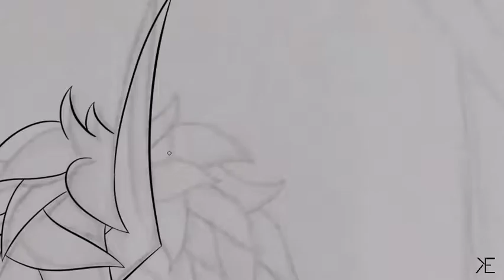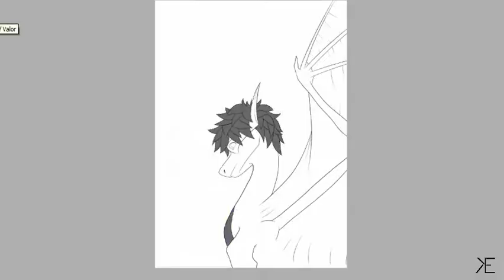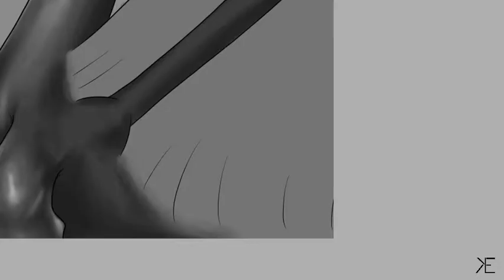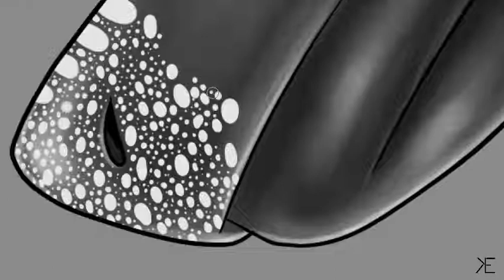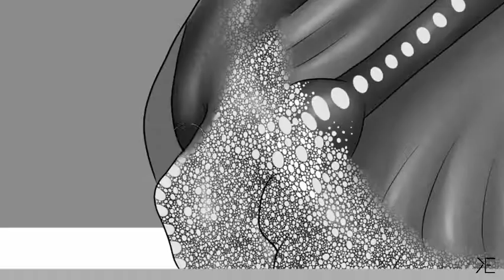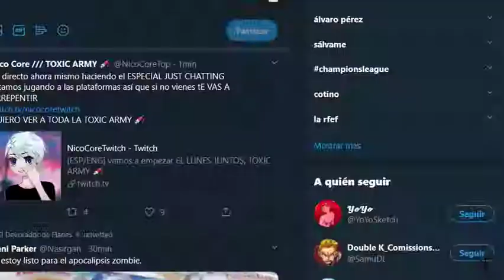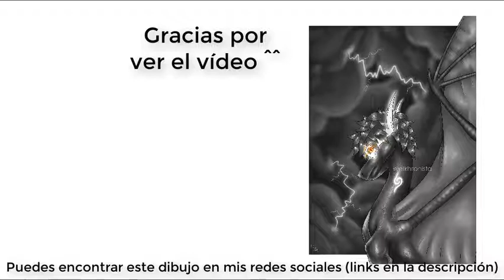Thunderstorm- Speedpaint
Después de casi 1 año sin subir nada por aquí, os traigo otro speedpaint digital que espero que os guste mucho ^^. Ahora que tengo un mejor ordenador, voy a intentar traer vídeos más a menudo, aunque tampoco quiero asegurar nada por lo inconstante que soy en esta red social xDDD

(Para hacer este dibujo he utilizado un monitor Huion GT-185 y el Easy Paint Tool Sai)

Así que nada, espero que el vídeo os haya gustado mucho, de ser así, no os olvidéis de dejarme un like, (que me haría mucha ilusión jajaj) un comentario y si no estáis suscritos, ¡suscribíos! Me ayudaríais muchísimo ^^.

¡Nos vemos en el siguiente vídeo, que espero que sea pronto y no dentro de 6 meses XD!